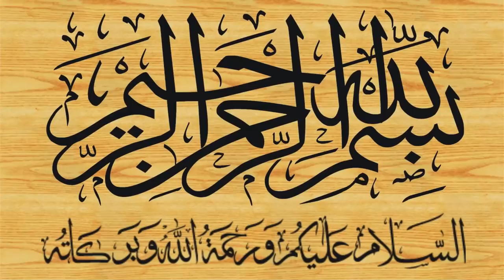Quran aur sahib e Quran By Qari Yaqoob Faisalabadiقرآن اور صاحبِ قرآنﷺ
آپ اس یوٹیوب چینل میں تلاوتیں تقریریں نعتیں نظمیں اور اسلامی وڈیوز دیکھ سکتے ہیں۔
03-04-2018